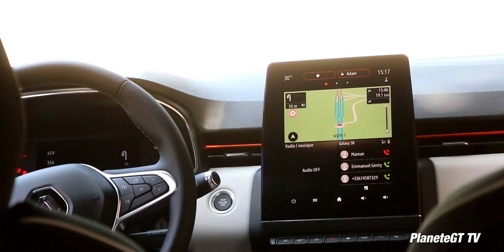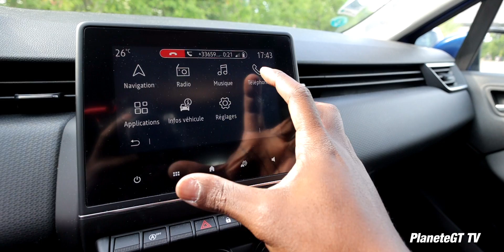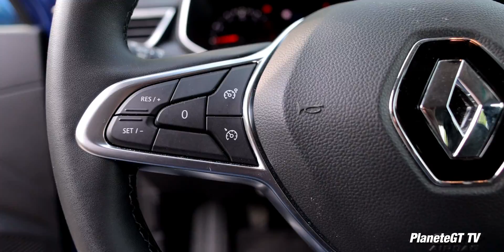Essai : Renault Clio 5 SCe 75 chevaux - Ça vaut quoi en 2022 ?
J'ai eu l'occasion de faire 700 km à bord d'une Clio 5 SCe 75 Finition Business. Une version qui s'éloigne du haut de gamme (Intens, RS Line..) et en plus avec un petit moteur. Ce fut donc une bonne occasion de voir si la Clio reste intéressante à ce niveau plus accessible et de vous en parler.

CAMERA
- Micro externe
- Filtre polarisant

OBJECTIFS
- 50 1.8
- 200 2.8

GOPRO:
- GOPRO PRINCIPALE
- HERO 5 SESSION

TELEPHONE POUR FILMER :